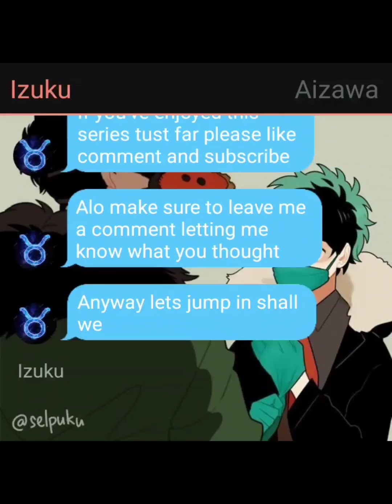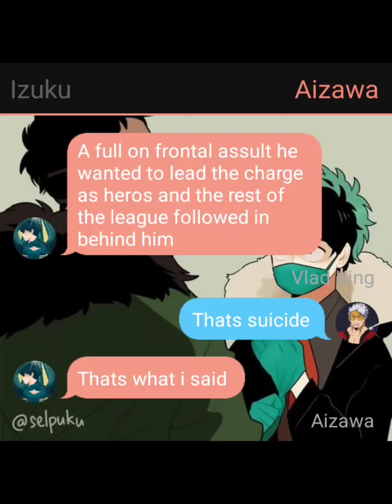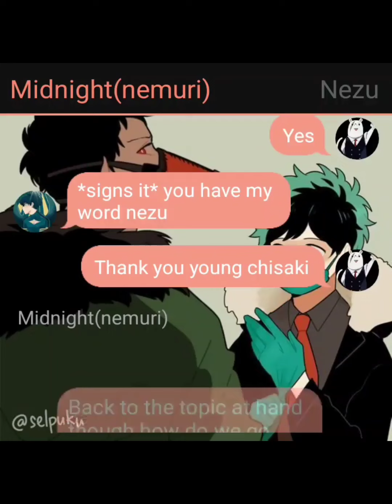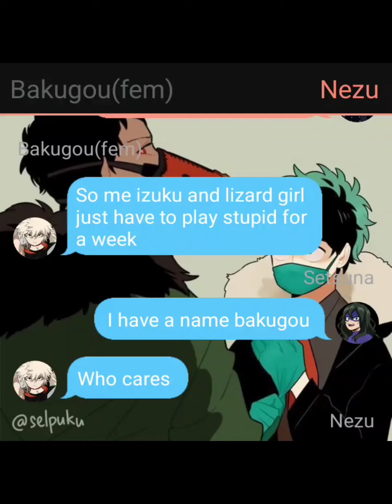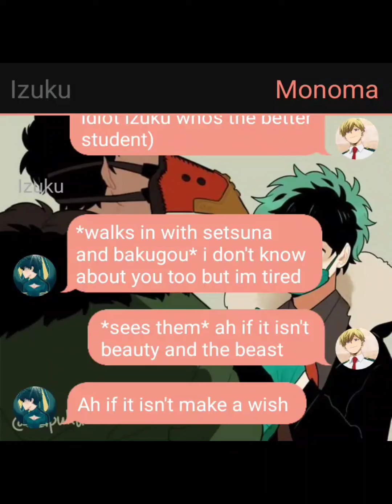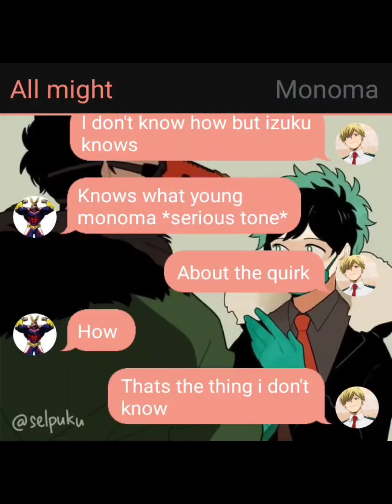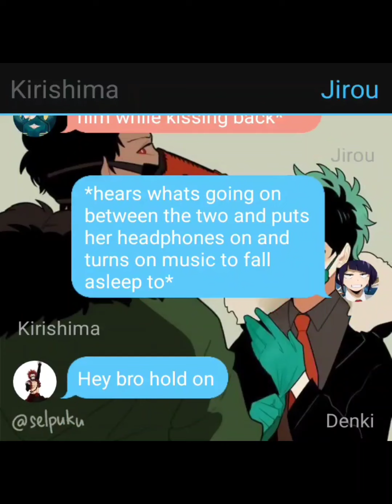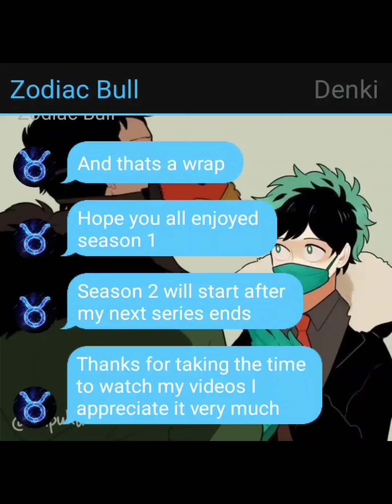overhaul deku pt 12 (prepare for the future) season 1 end bnha/Mha texting story